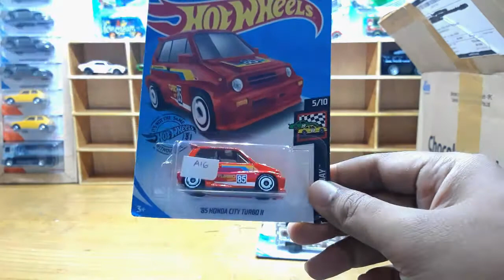UNBOXING LELANG CERIA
Pertama ikut lelang online langsung menang banyak !!
Penasaran apa isinya, yuk ditonton aja langsung.

Selamat Datang di Channel "Qinsip Hobby"
tempat berbagi info menarik seputar hobby diecast skala 1:64 dari berbagai brand, mulai dari hotwheels, matchbox dan masih banyak lagi.
terima kasih.